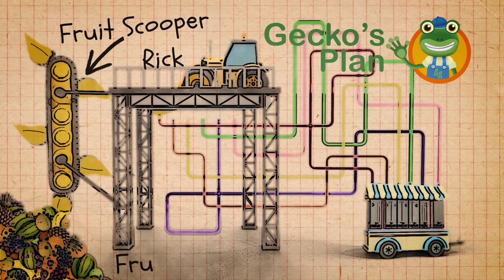Learn Colors With Vicky The Ice Cream Truck | Gecko's Garage | Learn Colors For Toddlers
Gecko and the mechanicals are enjoying the hot weather today, and their friend Vicky the ice cream truck is on hand to make tasty ice cream of all different colors in this educational video for toddlers.